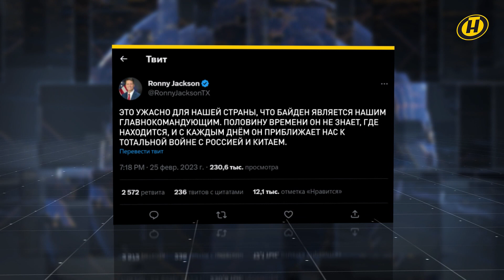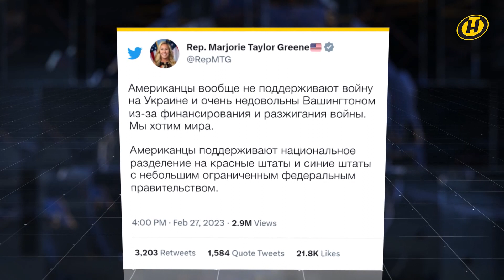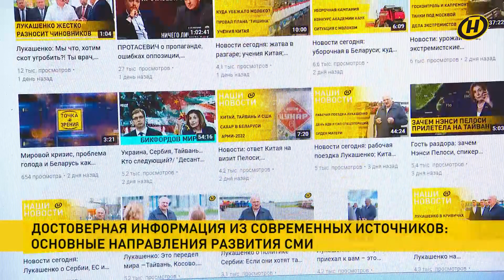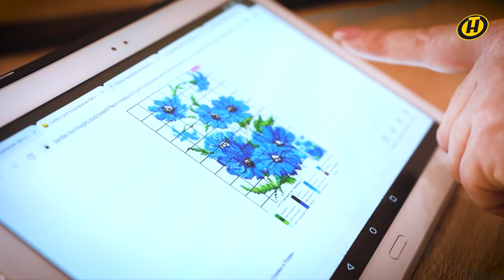Новости ОНТ: Лукашенко летит в Китай; Байден – угроза для США?; задачи СМИ; "100 идей для Беларуси"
00:00 Смотрите в выпуске "Наши новости" (16.00 от 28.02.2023):

00:02 Продолжение многолетнего курса на выстраивание отношений дружбы и взаимовыгодного сотрудничества – таким ожидается 3-дневный государственный визит Александра Лукашенко в Китай.

04:48 Не допустить втягивания Молдовы в военный конфликт. С таким призывом тысячи людей вышли на антиправительственный митинг в Кишиневе.

05:31 Состояние Джо Байдена – угроза для США. Об этом в своем Твиттере написал бывший врач Белого дома, конгрессмен Ронни Джексон.

06:24 Эффективно противостоять лжи, завоевывать доверие читателей, слушателей и телезрителей. О задачах средств массовой информации говорили на итоговой коллегии профильного министерства.

08:06 Клад лучших инновационных идей. Гранд-финал 12 сезона республиканского молодежного проекта "100 идей для Беларуси" проходит в столице.

10:04 Беларусь увеличит поставки медпрепаратов на Кубу. Договоренность достигнута в Минздраве на встрече с делегацией этой страны.

11:43 Его всегда интересовал человек. Не стало известного драматурга Алексея Дударева.

13:07 Юрист, преподаватель, управленец и просто женщина. Смотрите в проекте "Белорусская SUPER-женщина". Анонс.